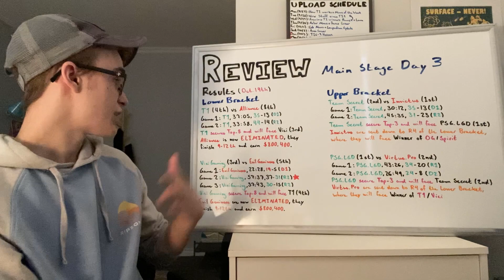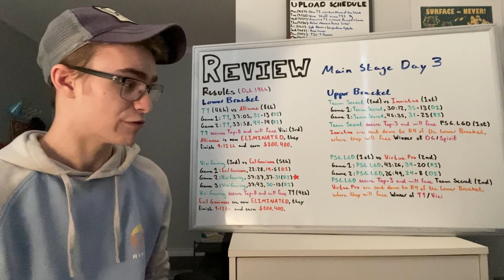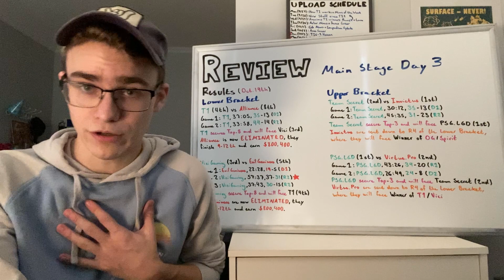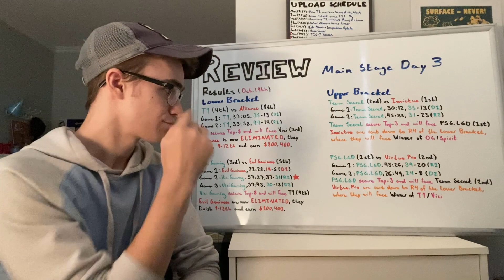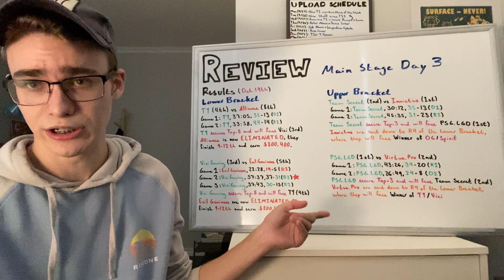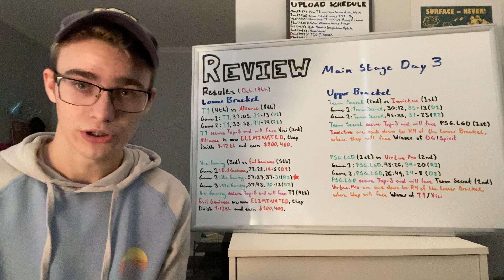Reviewing Day 3 of the TI10 Main Stage! | The International 10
Reviewing every series from Day 3 of the TI10 Main Event!